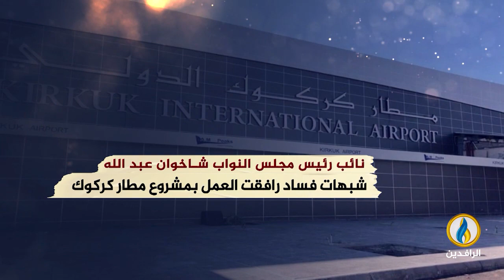انفوجرافيك | مطارات العراق.. رهينة الأحزاب وميليشياتها